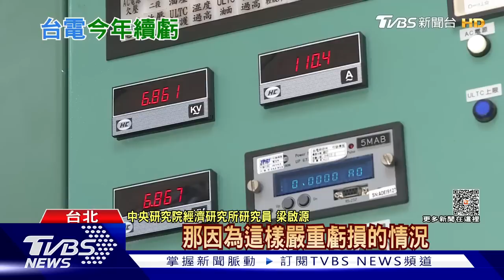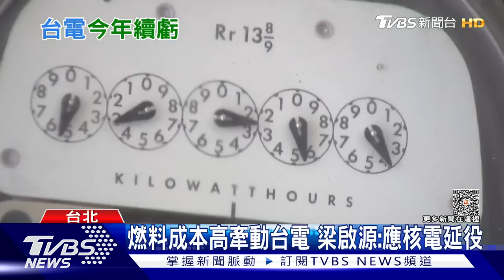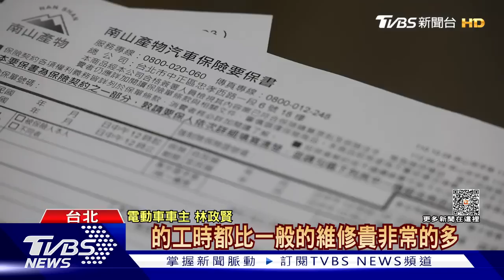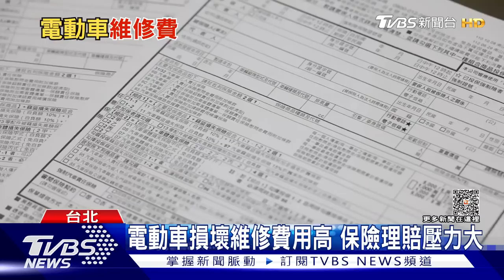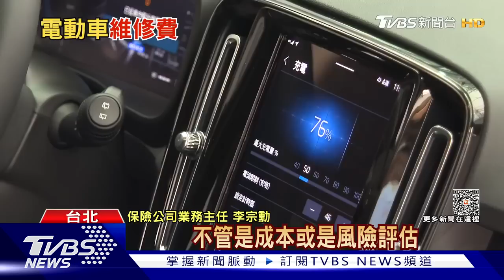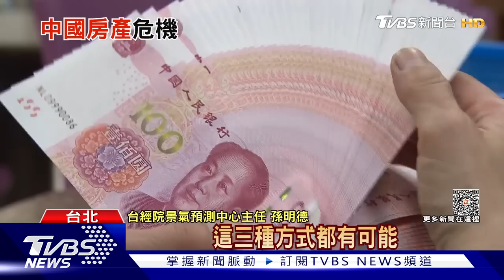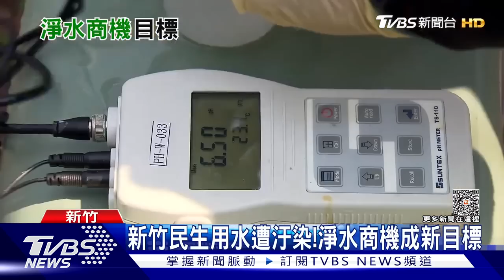電動車專屬險最快明年問世 中國房市連環爆 開發商財務危機 | 十點不一樣 20230825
電動車損率偏高，產險公會已在今年7月成立專案小組研議電動車專屬保單，預計今年底敲定示範條款，外界預估，最快明年電動車主投保車險，可望有不同於傳統油車的專屬險問世。 因應國際2050淨零排放目標，國發會設定2040年電動汽機車市售比要達100%目標，電動車將成未來趨勢。中國整體消費不振，居民對房地產的信心和購買能力都未恢復，開發商在新增收入減少的情況下要不斷償還債務，如果沒有政府大力的挹注，將是「不可能的任務」。詳細內容請鎖定TVBS新聞台。